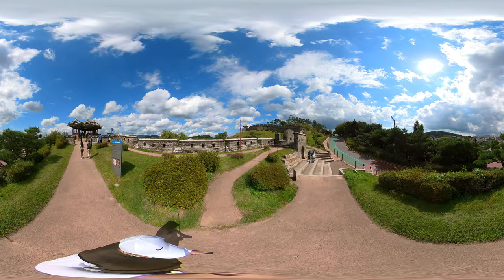수원화성 걷기/Lucky to walk in Suwon Hwaseong Walk in the weather that may be once a year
핸드폰은 최고 화질로 보면 좋음.
VR장비로 보시면 현장 느낌이..